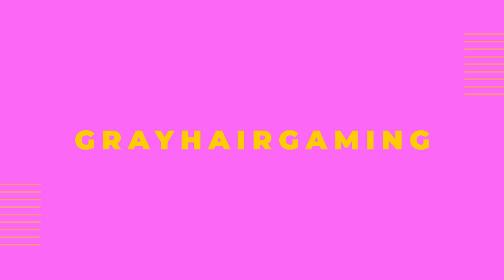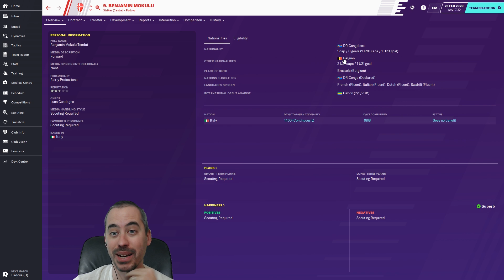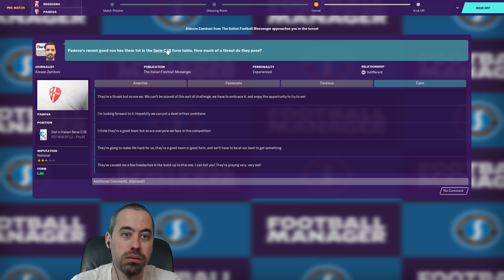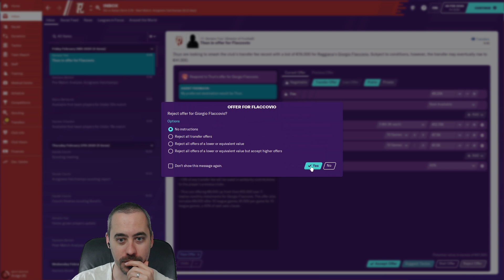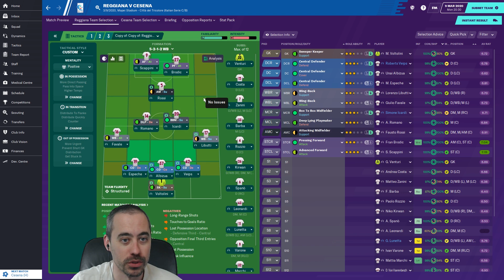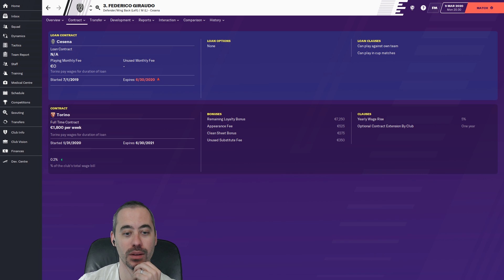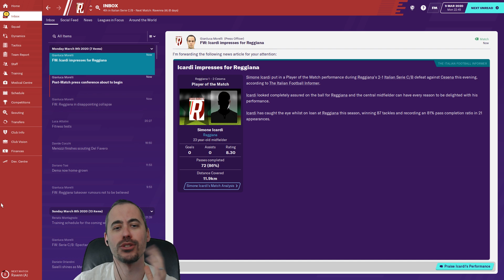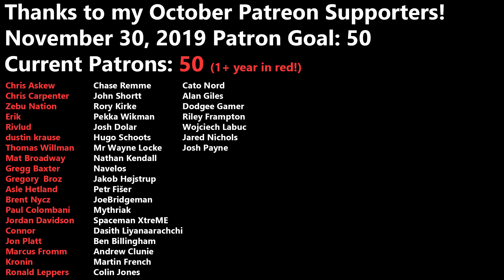FM20 - EP8 - Padova & Cesena Rivalry Games - Reggiana Reborn -Reggio Audace FC - Football Manager 20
In today's Football Manager 2020 action, we take on two more rivalry games against Padova and Cesena.

But first... I really, really wish they would stop calling me...

**2Game Notice**:

You can still get 10% off everything else you buy there with code GRAYHAIR, but if you're looking to support the channel and do good work for charity, might I suggest Humble Bundle.